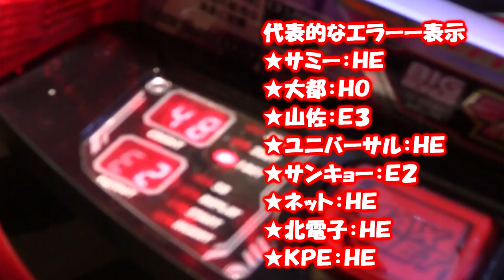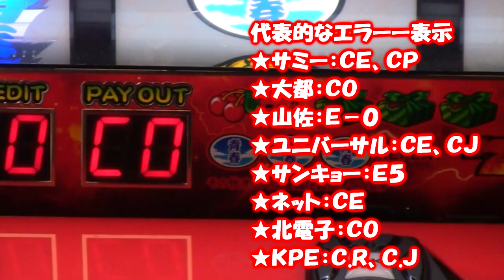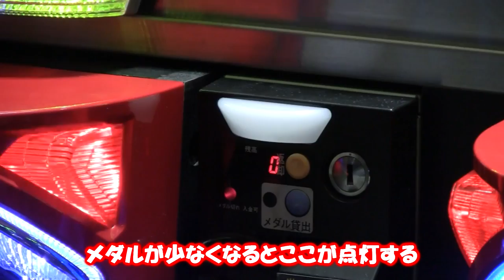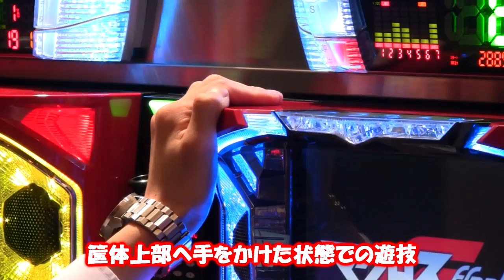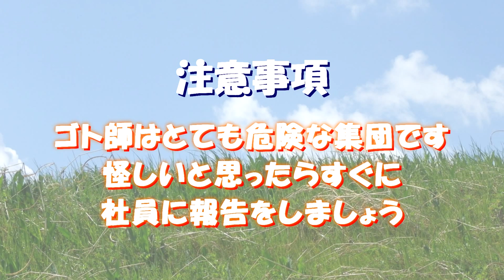パチスロ専門店龍龍のキャスト研修～中級編その２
東京のパチスロ専門店【龍龍（ロンロン）】のスタッフ研修用動画です。